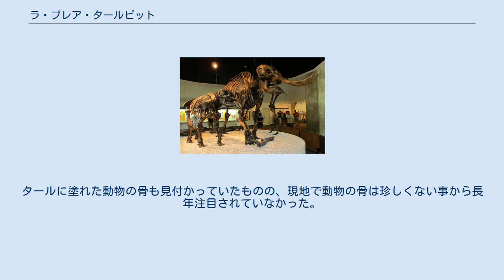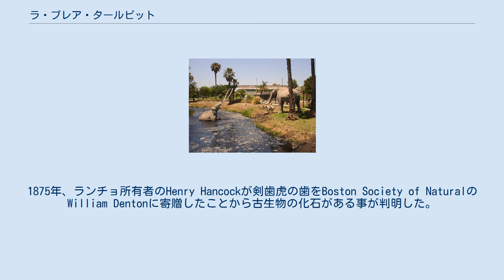ラ・ブレア・タールピット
タールピットとマンモスの模型。
背後は博物館 メタンガスがアスファルトの泡をつくる 2008年の地下タールピット発見現場 1910年当時のラ・ブレア、遠くに油田の採掘櫓が見える 発掘されたマストドンの化石 ラ・ブレア・タールピッツ（La Brea Tar Pits）はアメリカ・カリフォルニア州ロサンゼルス市内にある天然アスファルトの池である。
その数は100に上り、1915年以降にハンコック公園として保存され、保存に貢献した実業家ジョージ・C・ペイジを記念した博物館にタールピットで発見された動植物などが陳列されている。
1963年、National Natural Landmarkに登録された。
 この地は、1828年、メキシコ政府の払い下げ地「ランチョ・ラ・ブレア」（スペイン語でタールの牧場の意）の一部となった。
 ラ・ブレアでは、近くのソルトレイク油田から地下の断層を伝って地表に到達した石油の軽質分が蒸発し、一緒に出てきた水の作用で重質の天然アスファルトが生成されると共に、石油から分解されたメタンガスも湧き出している。
 タールピットの表面は水に覆われ、この水を求めて太古の動物たちが集まり溺れてタールに閉じ込められた。
科学的年代測定で最古の動物は3万8千年前のものと分かった。
9千年前の女性の骨も1体見付かっている。
 ピットに関する最初の記録は1769年のスペイン人探検家によるもので、多数の池からタールと水が泉のように噴き出ていた。
タールに塗れた動物の骨も見付かっていたものの、現地で動物の骨は珍しくない事から長年注目されていなかった。
1875年、ランチョ所有者のHenry Hancockが剣歯虎の歯をBoston Society of NaturalのWilliam Dentonに寄贈したことから古生物の化石がある事が判明した。
Dentonの調査により、ウマや鳥の化石も発見されている。
 ^ a b P.A.セルデン・J.R.ナッズ著、鎮西清高訳『世界の化石遺産　-化石生態系の進化-』 朝倉書店 2009年 144ページ